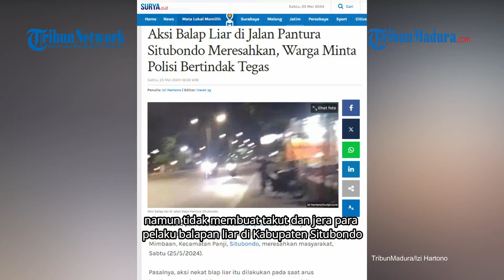TAK MEMPAN RAZIA Aksi Balapan Liar di Jalan Pantura Situbondo Meresahkan Warga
VP: Angga | Rep: Izi Hartono

TRIBUNMADURA.COM, SITUBONDO - Meski balapan liar sering kali dirazia pihak Kepolisian Resort Situbondo, namun tidak membuat takut dan jera para pelaku balapan liar di Kabupaten Situbondo.

Aksi balapan liar di jalan raya pantura, tepatnya disepanjang jalam Basuki Rakhmad, Kelurahan Mimbaan, Kecamatan Panji, meresahkan masyarakat, Sabtu (25/5/2024).

Pasalnya, aksi nekat para biker itu dilakukan pada saat arus kendaraan padat, sehingga membuat para pengguna jalan raya tidak nyaman.

Salah seorang warga mengatakan, dirinya sangat khawatir dengan ulah para pemuda yang main balapan liar di jalan raya.

"Saya takutnya terjadi kecelakaan, apalagi jalur itu merupakan jalan pantura dan banyak kendaraan yang melintas," ujar Sulaiman, warga setempat.

Sebelumnya, kata pria berusia 50 tahun ini mengatakan, pasca ada yang terjaring polisi, aksi balapan liar para pemuda itu sempat tidak ada.

"Tapi dua minggu ini ada lagi," ucapnya.

Selain itu, sambungnya, suara knalpot yang nyaring atau brong  juga membuat bising telinga.

"Ya tolong pak polisi ditindak mereka," pintanya.

Kapolsek Panji, AKP Nanang Priyambodo mengatakan, pihaknya akan mengencarkan patroli di jalan raya itu, sehingga  tidak ada lagi balapan liar.

"Kita akan rutinkan patroli itu, kalau perlu kita siagakan anggota setiap malam Sabtu di lokasi itu," kata mantan Kasihumas Polres Situbondo ini.